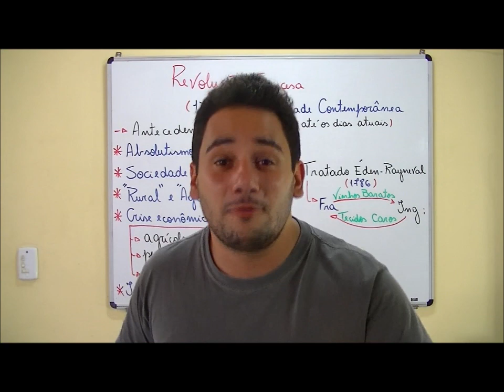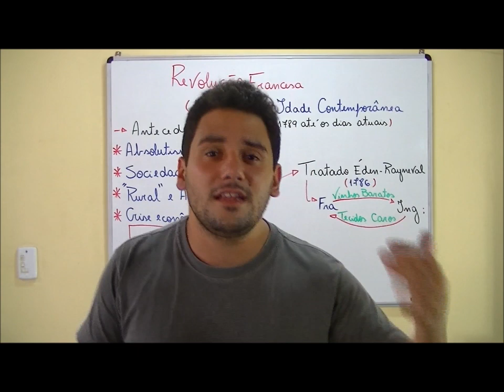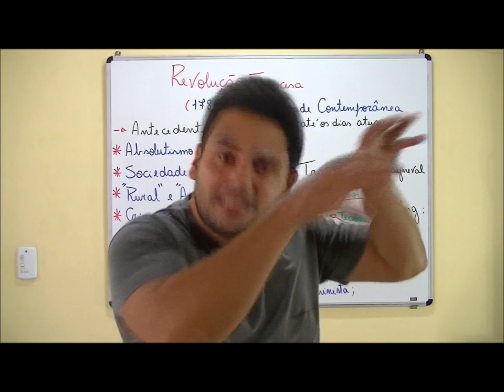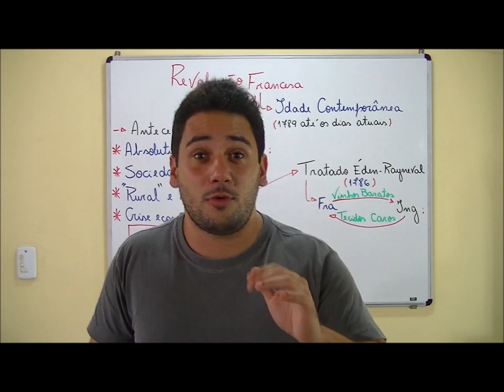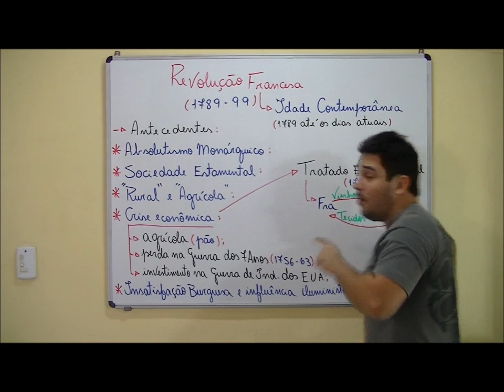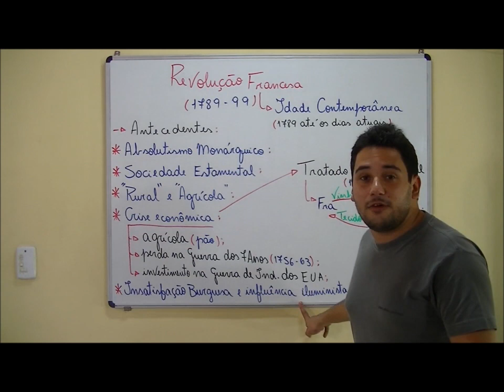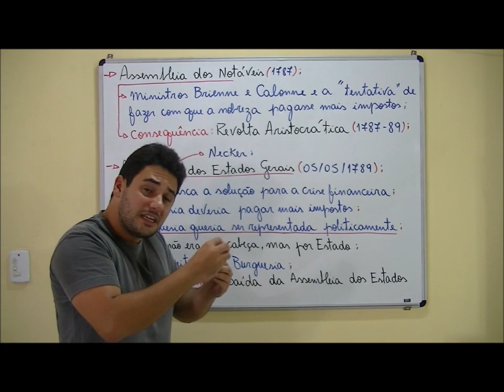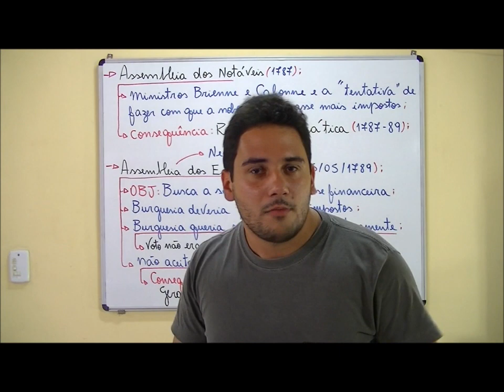AULA HISTÓRIA A REVOLUÇÃO FRANCESA PARTE 1 AGO 13 PROF WESLEY MARINHO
Quer ajudar o ProjetoX mas não sabe como?